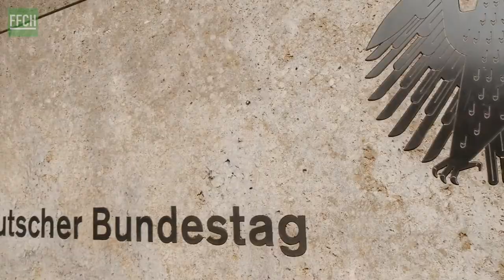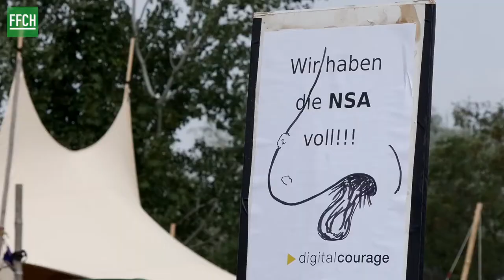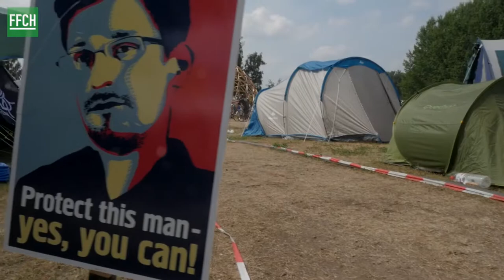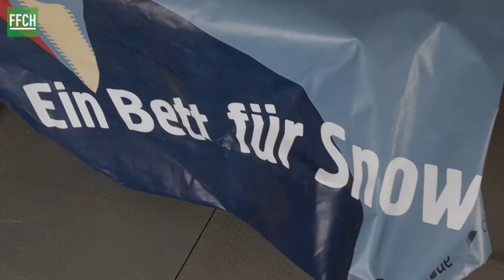FFCH // PORTRAIT - HANS-CHRISTIAN STRÖBELE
HANS-CHRISTIAN STRÖBELE

Anwalt, Aktivist, Politiker: Hans-Christian Ströbele hatte viele Rollen und blieb sich doch immer treu. Der 77-Jährige sitzt seit 1998 ununterbrochen im Parlament. Zuvor war er bereits von 1985 bis 1987 Abgeordneter. Ströbele war der erste Politiker seiner Partei, der ein Direktmandat für den Bundestag erringen konnte. Als Mitglied des sogenannten Sozialistischen Anwaltskollektivs hatte Ströbele in den Siebzigerjahren Angehörige der RAF verteidigt.

FILMING FOR CHANGE machte eine Ausnahme, da wir in der Regel keine Politiker interviewen. Für diesen einzigartigen Mann allerdings besuchten wir ihn im Bundestag.

Interview & Schnitt: Sebastian Rost
Kamera: Stefan Marks